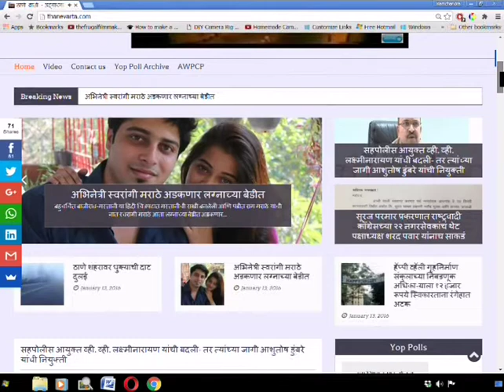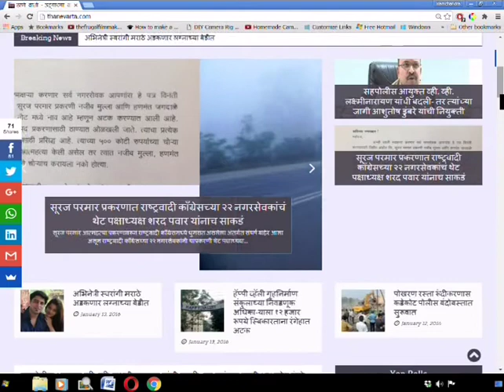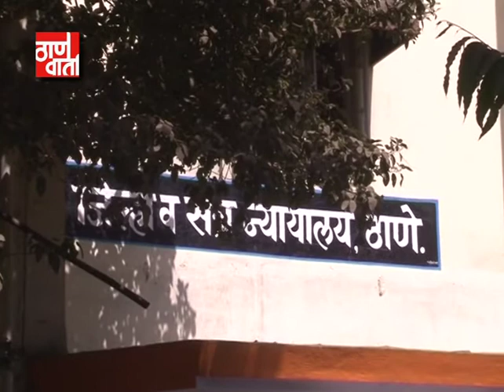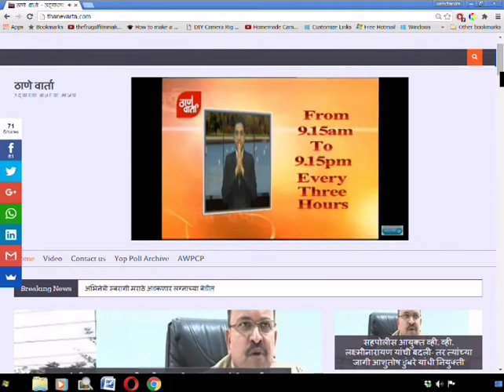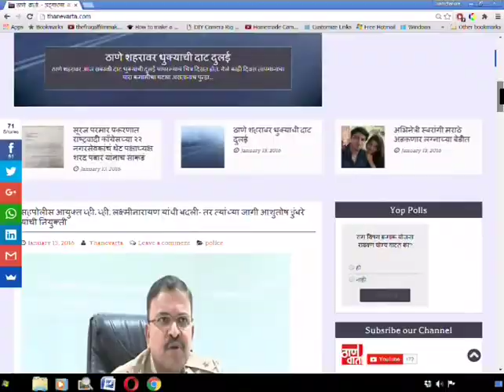Thanevarta As on 11th August 2017